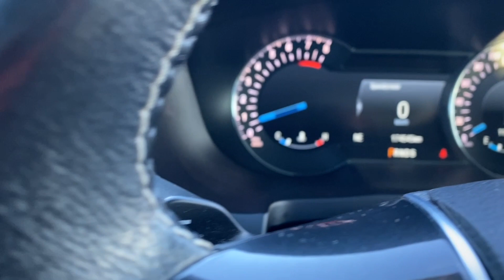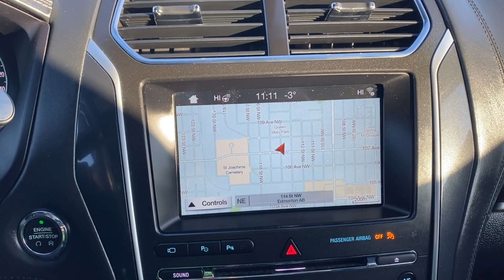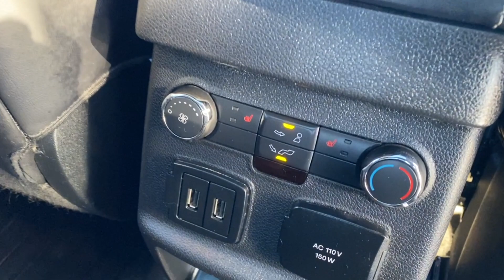2017 Ford Explorer Platinum | White Platinum Tri-Coat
Stock: 3AV6079A